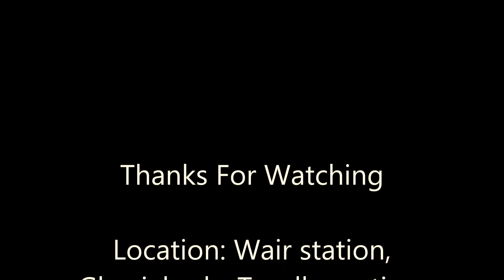[IRFCA] Blitzkrieg of Iron Horses at Wair - Part 1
Fasten your seatbelts.
Sit back and relish this blast of high speed traffic in its purest form on the New Delhi - Kanpur sector!!!

Cheers!!